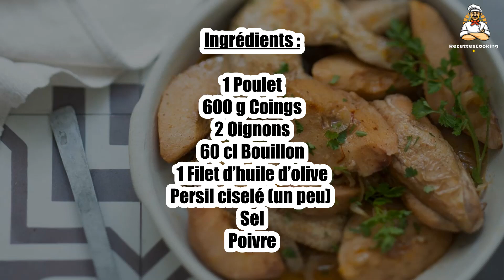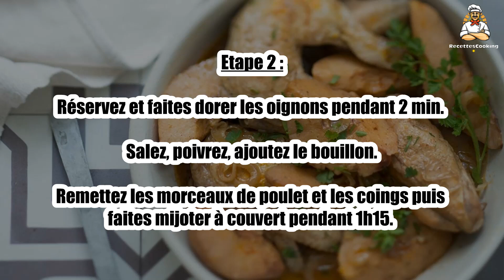Recette : Poulet aux coings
Bonjour à tous, aujourd’hui recettescooking.com vous présente la recette suivante : Poulet aux coings

TEMPS TOTAL : 106 min
Préparation : 21 min
Cuisson : 85 min

Ingrédients :

1 Poulet
600 g Coings
2 Oignons
60 cl Bouillon
1 Filet d’huile d’olive
Persil ciselé (un peu)
Sel
Poivre

Etape 1 : Epluchez et émincez les oignons. Epluchez et coupez les coings en quartiers.

Dans une cocotte, faites chauffer l’huile et faites dorer le poulet coupé en morceaux.

Etape 2 : Réservez et faites dorer les oignons pendant 2 min. Salez, poivrez, ajoutez le bouillon.

Remettez les morceaux de poulet et les coings puis faites mijoter à couvert pendant 1h15.

Etape 3 : Servez parsemé de persil ciselé.

00:00 Recette : Poulet aux coings
00:20 Informations sur le temps de cuisson
00:32 Ingrédients
00:46 Etape 1 : Poulet aux coings
01:00 Etape 2 : Poulet aux coings
01:16 Etape 3 : Poulet aux coings